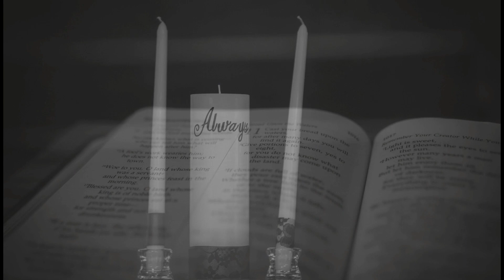Vlismas Same Day Edit Slideshow in Central Memorial Park by JM Photography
This is our studio’s same day reception slideshow. What we do is we edit a selection of the photos taken at their wedding in black and white, create a custom slideshow and present it at their reception. It’s always a huge hit, and that way they have something to watch while we edit their images.
Licensed Music From: YouTube Creator Studio
***Harry Potter Wedding Credits***
Planner - Natasha and Hannah with Snowberry Weddings
Officiant - Pastor Kent Priebe with Centre Street Church
Ceremony Location - First Baptist Calgary
Wedding Venue - Jessica Spenrath with The Winston Golf Course
Hair and Makeup - Jackie with Urban Hair Laser and Tanning
Makeup Artist - Delany Bachewich
Wedding Cake - Brianne (Friend of Couple)
Decor - Christian (Friend of Couple)
Florist - Laura with Incredible Florist
DJ - Jesse Hare
Photography by Jeremy Martel & Sharyar Memon